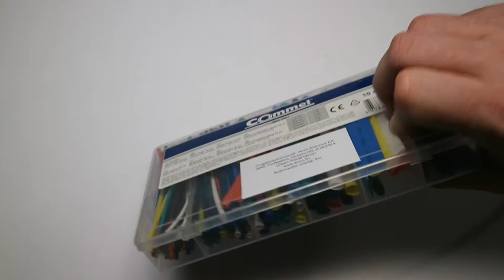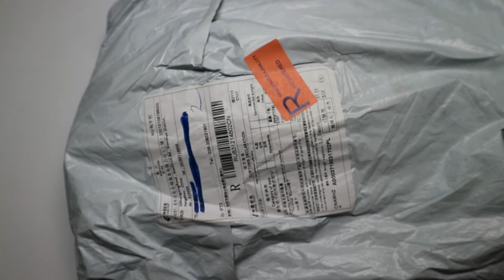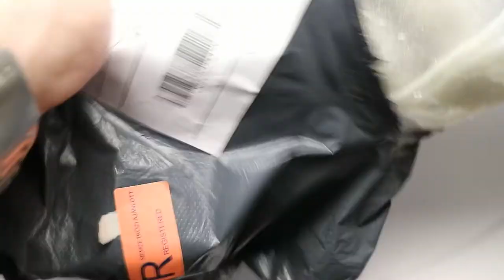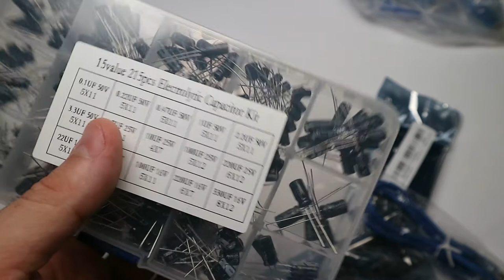Spring Mailbag Surprise from Bangood!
Product links:

Project boxes

Cable connectors

4 Channel Relay

Electrolytic capacitor kit

Ceramic capacitor kit

Mini USB Cables

Geekcreit Arduino Uno clone

Proto boards

EndStop Switches for RAMPS

3.3V to 5V logic level shifters